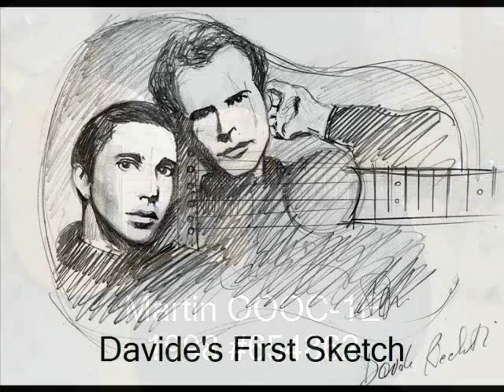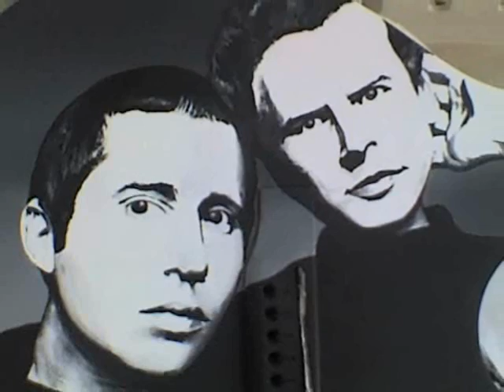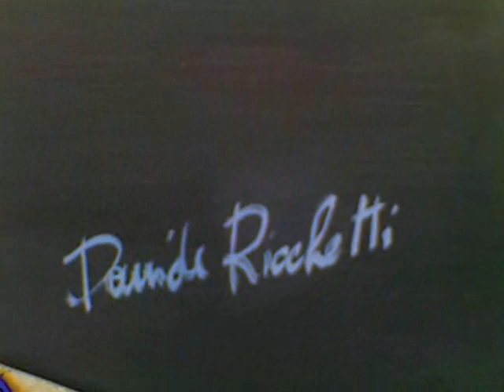The Painting of the S&G Guitar - Kathy's Song - Simon & Garfunkel Cover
Here is the story of the painting of my Simon & Garfunkel guitar by the Italian guitar painting master Davide Richetti. You can see more of Davide's guitars here: